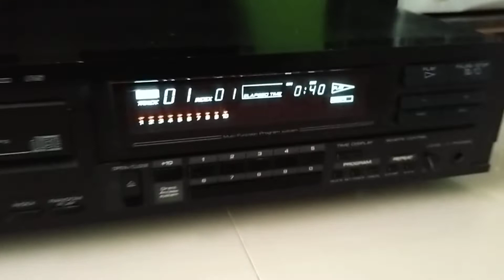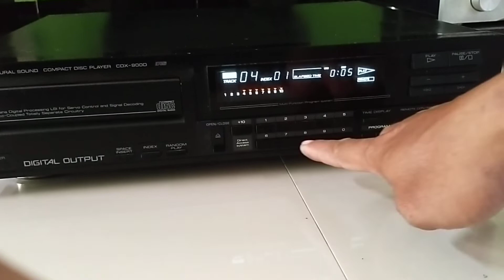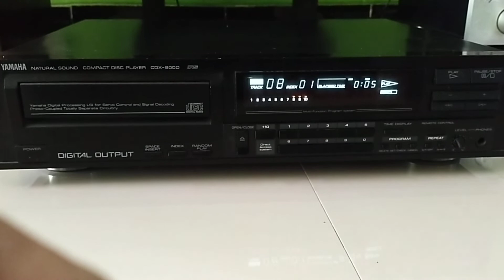Yamaha CDX-9000 CD player